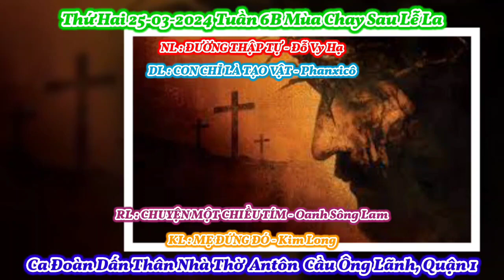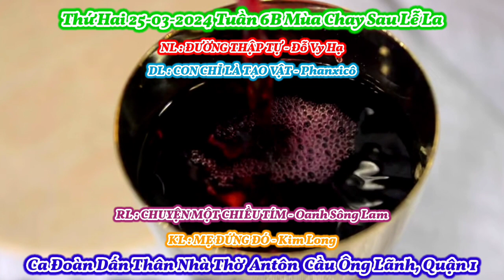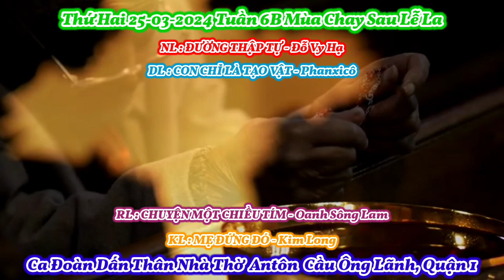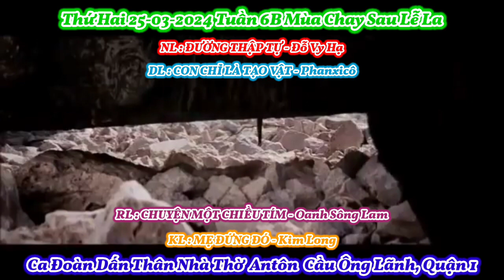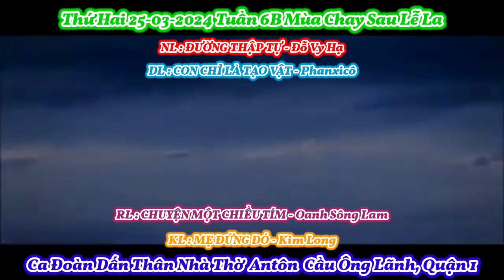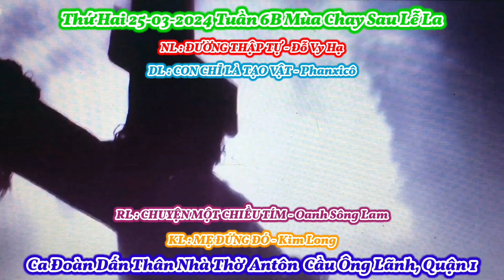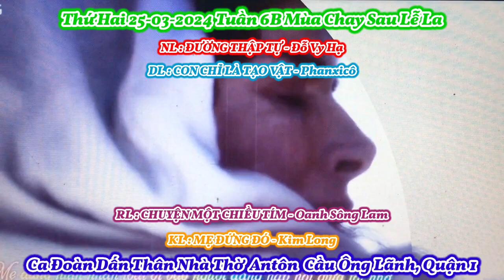(ATQ1) Thánh Ca Thứ Hai 25-03-2024 Tuần 6B Mùa Chay / Sau Lễ Lá Năm 2024